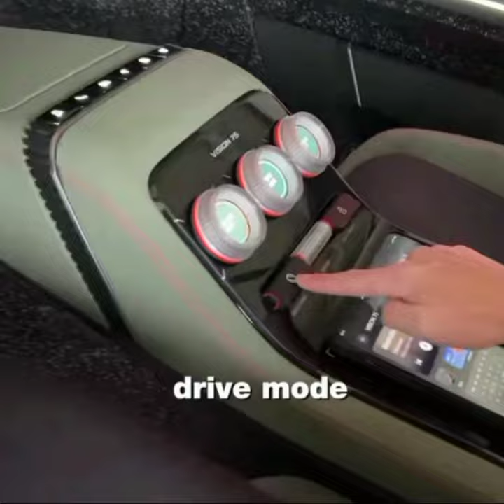Skoda 7S Interior Screen Tech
The screens in the Skoda 7S reach all around the car, the tech in this car is insane 🤯
vision 7s